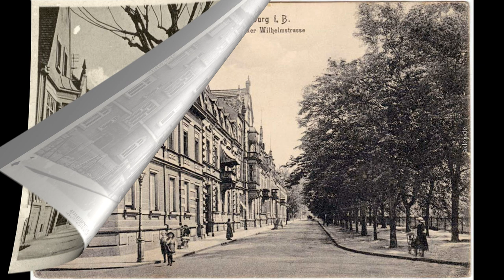Old photos of Offenburg, Baden-Württemberg, Germany - Alte Fotos von Offenburg, Deutschland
Historical and old photos and pictures of Offenburg, Baden-Württemberg, Germany.
Historische und alte Fotos und Bilder von Offenburg, Baden-Württemberg, Deutschland.